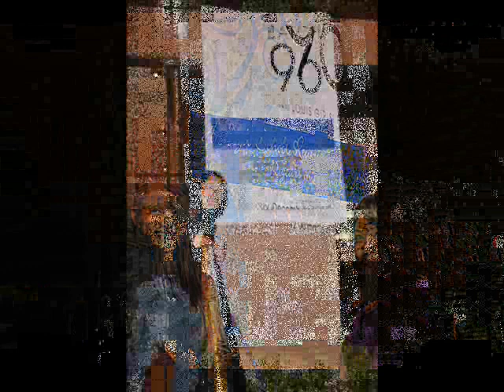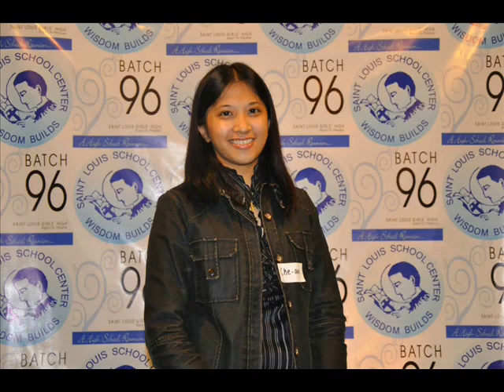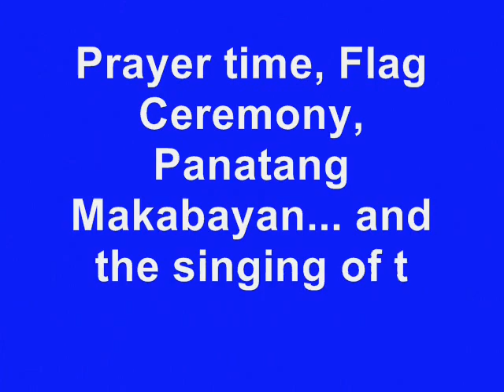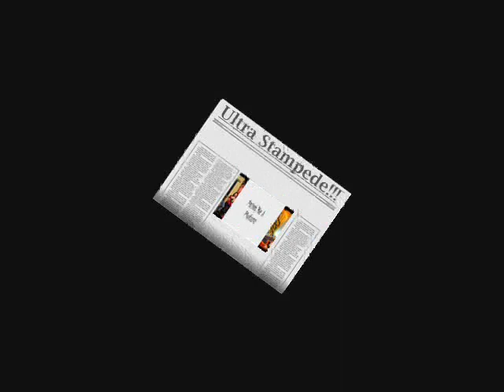SLGH 96 Reunion part 1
After 12 years, the first ever SLGH 96 Reunion was held at the Golden Pine Hotel, Baguio City last December 29, 2008.